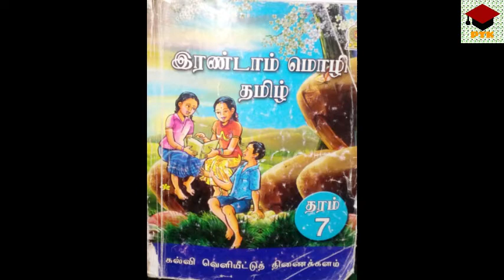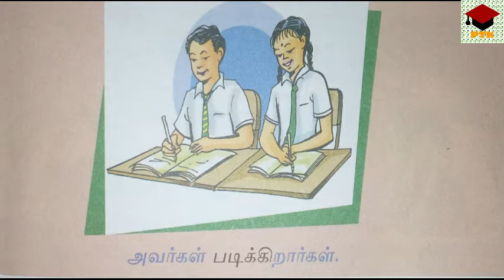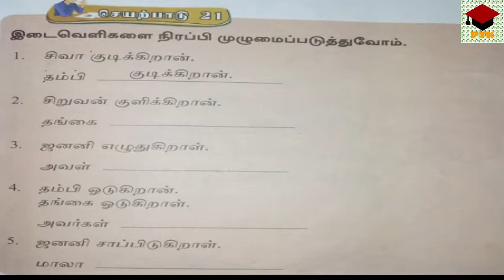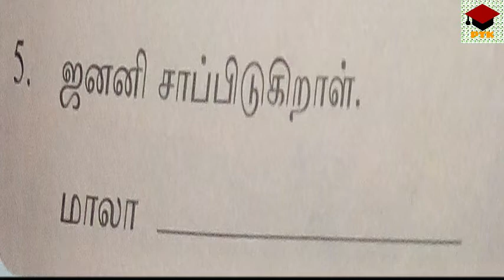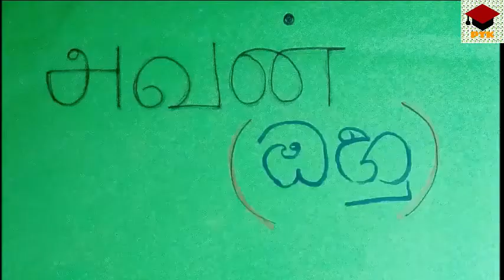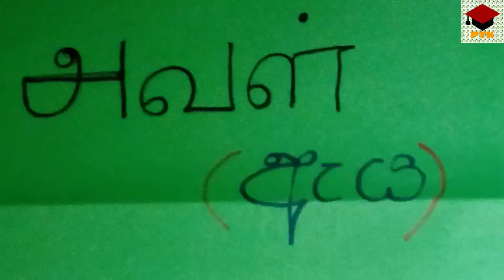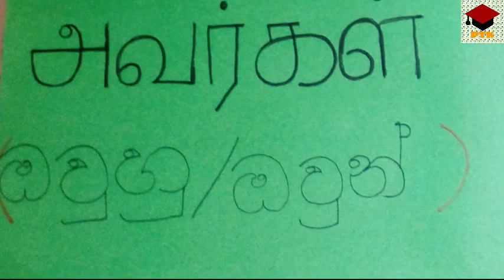#04/nirmala grade 07/ part 03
covid 19 hethuwen niwes wala sitina 07 shreniya daruwange demala wishaya pilibanda danumata athwalak lesa mema padama nirmaanaya kara atha.